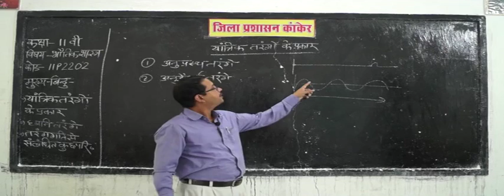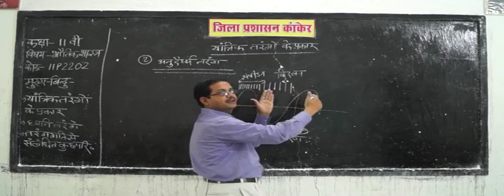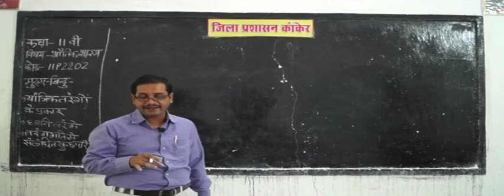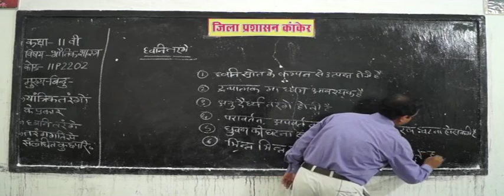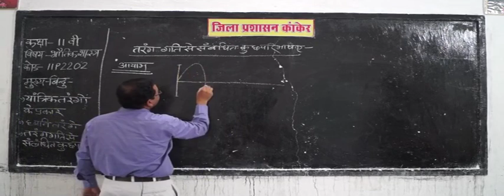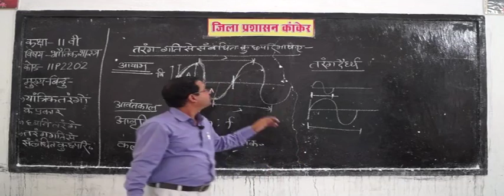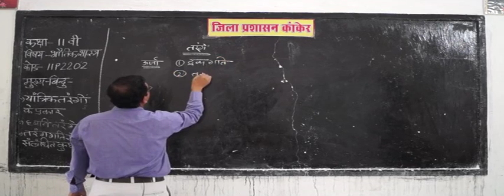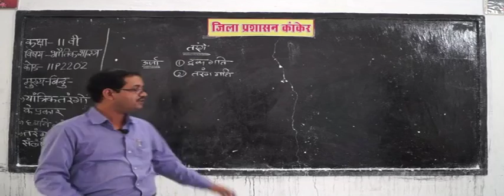11p2202 wave motion theory definition and equations तरंग गति सिद्धांत परिभाषा और समीकरण Part 2 # @ $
educational videos,
education connection,
educational,
What are the 4 types of waves?
What are the characteristics of wave motion?
What are two types of wave motion?
What is the formula for wavelength?
What is the meaning of wave motion?
What are the four characteristics of a wave?
What are the 7 types of waves?
What are the 3 types of waves?
How many different waves are there?
What causes wave motion?
What do you mean by the term motion?
What is the study of waves called?
What is the 3 types of motion?
What is the 4 types of motion?
What is motion and types of motion?
What is study of sound called?
How is a wave created?
What is a wave and how is it produced?
What is the top of a wave called?
What are the properties of all waves and wave motion?
What is a wavefront in physics?
What is the highest point on a wave called?
What is wave frequency?
What is a simple wave?
What is the electromagnetic wave theory?
What is the contribution of Oersted in electromagnetic wave theory?
How are waves classified?
What are all the different types of waves?
What are the 7 types of waves in the electromagnetic spectrum?
What is a medium in waves?
What is electromagnetic field theory?
Who are the proponents of electromagnetic wave theory?
How do electromagnetic waves travel?
What is the formula of frequency?
How do I find the wavelength of a wave?
How are constructive waves formed?
What is the bottom of a wave called?
What is the height of the wave?
What is meant by Wavefront in physics?
What is a traveling wave in physics?
What is a plane wavefront?
What is the middle of a wave called?
What are the 3 parts of a wave?
What is the center of a wave called?
What is the source of wave motion?
What is wave motion write any four characteristics of wave motion?
How would you describe the motion of a transverse wave?
What is the lowest part of a wave called?
How are frequency and wavelength related?
What is a wave motion?
What is wavefront vmware?
What is the difference between Wavefront and wavelets?
What are the properties of a sound wave?
What has the longest wavelength?
How does wave motion begin?
What is the science of sound?
What is the sound system of language?
Who discovered acoustics?
What is called wave?
What exactly is a wave?
What are the 3 properties of sound?
What are the 4 properties of sound?
What are the four main properties of sound?
What is secondary wavefront?
What is wavefront in optics?
What is meant by secondary wavelets?
What is Huygens principle of secondary wavelets?
What is primary wavefront?
What is Huygens theory of light?
What is electromagnetic wave theory?
Who is Huygens?
Who gave Wave Theory?
What is path difference in waves?
What does Wavefront mean in physics?
What is Wave Front explain refraction?
What factors affect the pitch of sound?
What affects the speed of sound?
What factors affect wave speed?
How does speed of sound depend on pressure?
Does pressure affect the speed of sound?
Does the speed of sound depend on frequency?
What are the 4 main factors that affect the size of a wave?
What are the 3 main types of waves?
What are the factors that affect wave development?
How does amplitude affect sound?
What factors affect the loudness of a sound?
Does wind affect the speed of sound?
What controls the pitch of sound?
What factors affect frequency?
How does a guitar change pitch?
How do you increase pitch on a guitar?
What is the purpose of frets on a guitar?
How does the sound of each string in a guitar differ from each other?
What affects the natural frequency of an object?
Why is natural frequency important?
What should an object do to produce sound?
Why do some sounds have low pitch while others have high pitch?
How do instruments make sound?
Why are some sounds louder than others?
How does wind affect sound waves?
Does wind affect sound frequency?
Does wind affect WIFI?
How does loudness depend on frequency?
How does sound travel from one place to another?
What affects the speed of sound as it travels?
What is the amplitude of sound?
How does amplitude and frequency affect the quality of sound?
How do the properties of frequency and amplitude affect how we hear sound?
What are the three main factors that affect wave power?
What are the three most important factors that affect wind wave development?
What are the 4 different types of waves?
What are the types of sound waves?
What are the factors that affect the size of the wave?
What are the three factors affect the height and energy of wind driven ocean waves?
How wind waves are generated?
Does speed of sound depend on frequency?
Does sound intensity depend on frequency?
What does the speed of sound depend on?
How does each factor affect sound?
What are the factors on which sound depends?